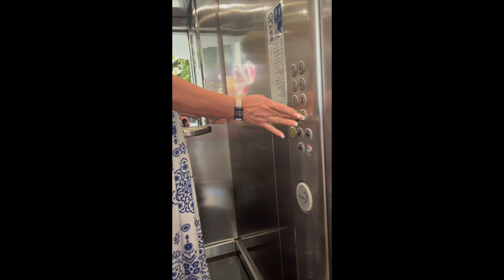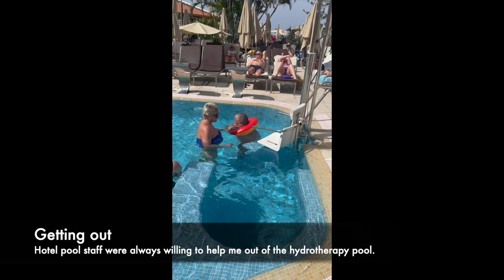AMAZING! Check out the Arona Gran Hotel, Los Cristianos, Tenerife, Spain!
We focus on the Arona Gran Hotel. This is an adults only hotel, and was recommended by TUI as being in an ideal (flat) location.

We take a look at what the hotel has to offer. Check it out for helpful insights into the accessibility of the hotel, including the roof terrace, restaurants, health spa and pools.

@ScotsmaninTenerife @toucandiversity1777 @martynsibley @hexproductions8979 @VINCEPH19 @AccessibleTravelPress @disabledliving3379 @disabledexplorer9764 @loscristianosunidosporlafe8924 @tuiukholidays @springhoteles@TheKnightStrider